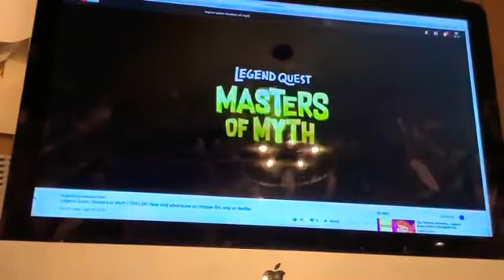Legend Quest: Masters of Myth Trailer - Battle Scars (Reprise)